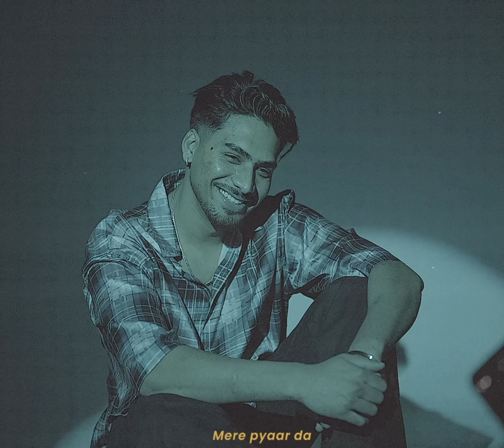Canada Nu - Lucas (Official Song) Latest Punjabi Song 2024 - Geet MP3 Punjabi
Geet MP3 Punjabi & GK Digital Presenting New Music "Canada Nu" Sing And Performed By a Very Talented "LUCAS".

Song: Canada Nu
Singer/Lyrics/Composer: Lucas
Music Director: Showkidd
Mixed: MIXAH
Mastered: Naweed at Whitfield studios
Promotions: GK Digital
Music Label: Geet MP3 Punjabi